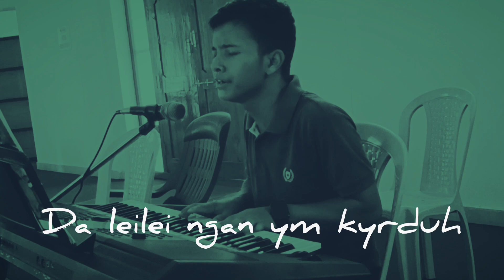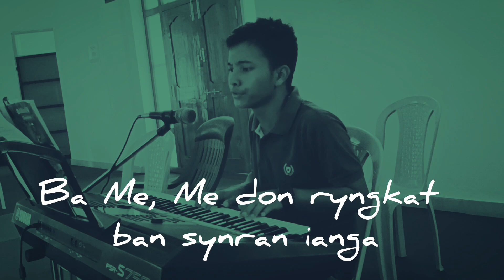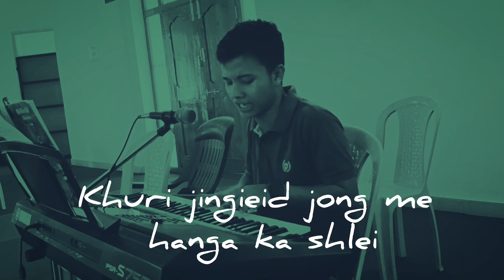Bankerlang Khongkhnian Psalm 23 Original (Khasi)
Psalm 23. Ka Psalm kaba ki babun ki ieid eh.